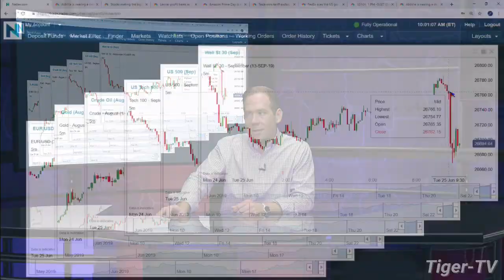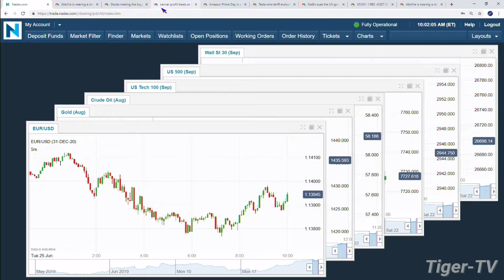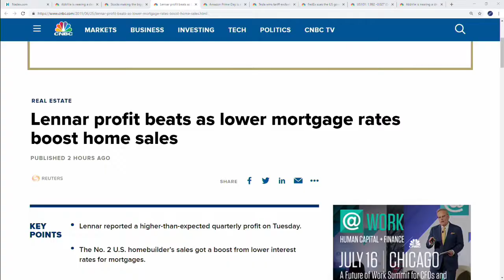June 25th, 10AM ET Market Update with Tommy O'Brien on TFNN